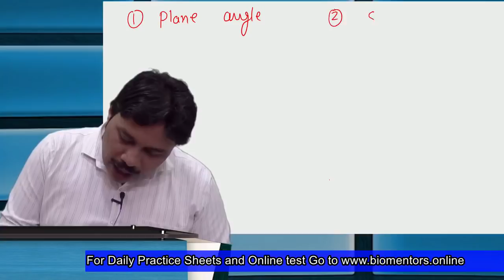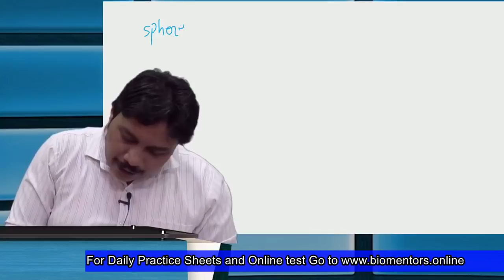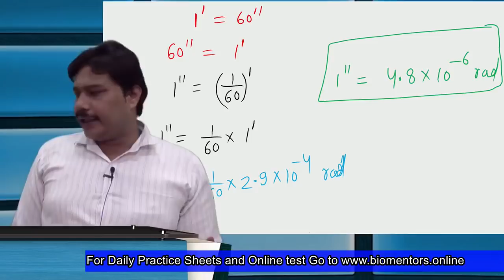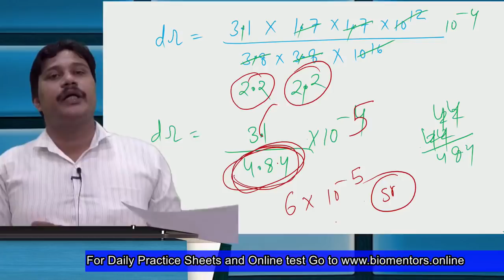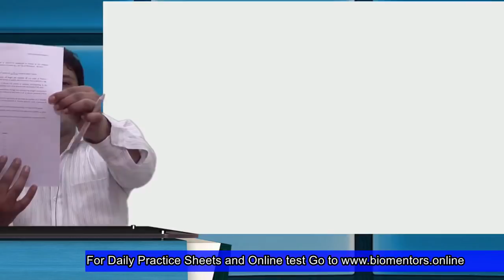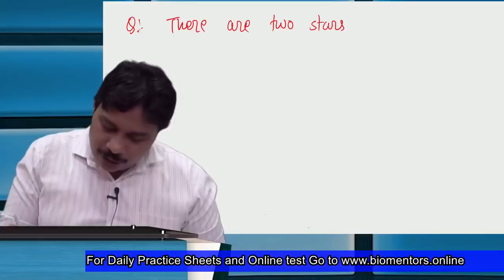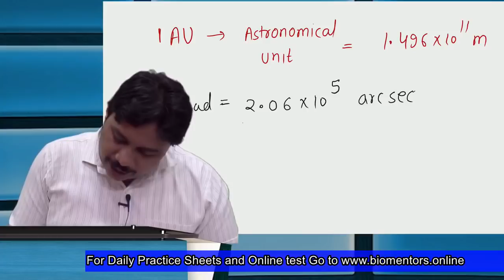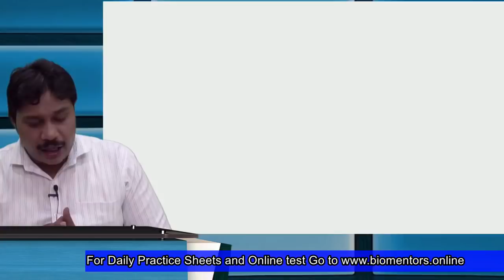Units and Measurements l Lecture 3 l Physics l NEET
00:00 Supplementary units
02:03 Plane angle
05:29 Solid angle
08:34 numerical on solid angle
09:34  conversion of degree to radian, minute to radian , second to radian
31:13 parallax
35:32 parallax angle
38:42 numerical on parallax

1. Biomentors online films (Educational movies)

👇Playlist of Biomentors Classes Online for NEET :
✅Biology
1. Basics of Biology -
2. The living world -
3. Cell the unit of life -
4. Reproduction in organisms -
5. Human Reproduction
6. Reproductive health
7. Human Health & diseases
8. Cell Cycle & Cell Division
9. Biomolecules
10. Molecular basis of inheritance

✅Chemistry
1. Structure of Atom -
2. Solutions
3. Chemistry Classification of Elements and Periodicity in Properties
4. Redox Reactions
5. Surface chemistry
6. Electrochemistry
7. Chemical Bonding
8. Chemical Kinetics
9. General Organic Chemistry
10. Hydrocarbons

✅Physics
1. Basic mathematics for Physics
2. Dual nature of radiation and matter
3. Atoms
4. Units and Measurements
5. Nuclei
6. Scalars and Vectors
7. Semiconductor Electronics
8. Motion in a straight line
9. Motion in a Plane
10. Current Electricity
11. Work Power Energy
12. Electric Charges and Fields

👇Our Popular mobile applications: (Available at google play store)👇
1. Biomentors online - For NEET aspirants
2. Next medico - For MBBS undergoing students
3. McMedico - For educators
4. Doctor Probe - For online medical consultation